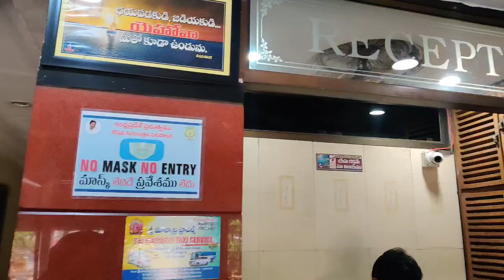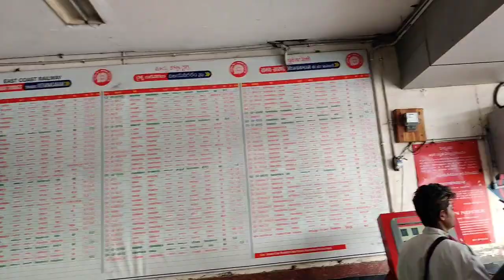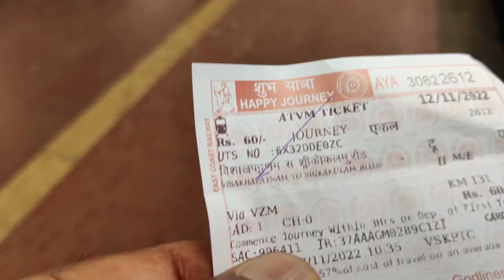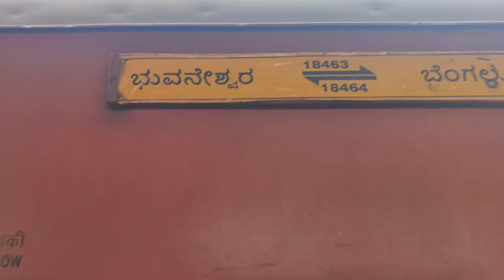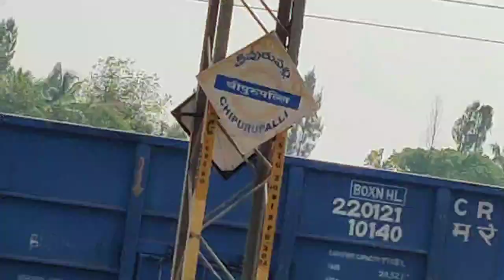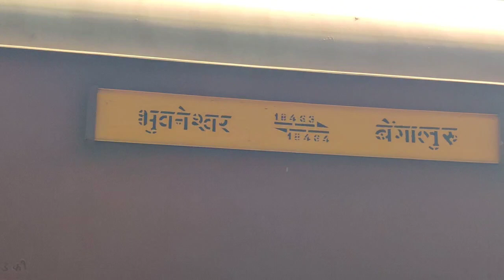Vishakhapatnam To Srikakulam Train Journey आंध्र प्रदेश में ट्रेन का सफर